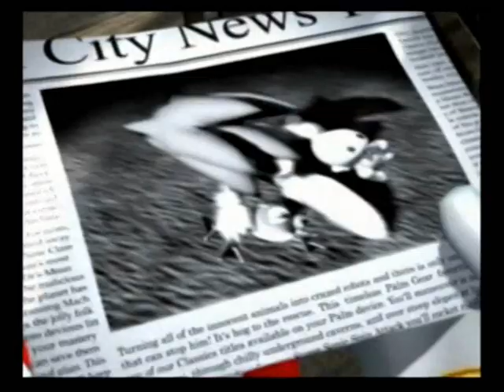Let's Play Sonic Heroes! (Rose 1)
Reuploaded after I accidently deleted it.

It's the Team Rose playthrough with my friends, Ashley and Kelly. Or Kelshy. In this first part they have their hand at trying the game for the first time. They've never played it before, so yeah. Be Nice. I'll be playing it after they try.